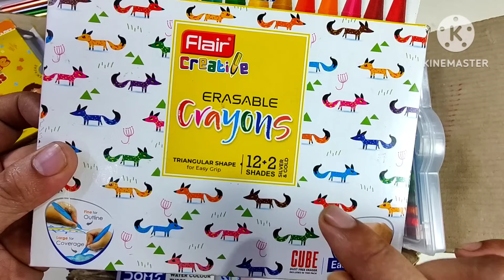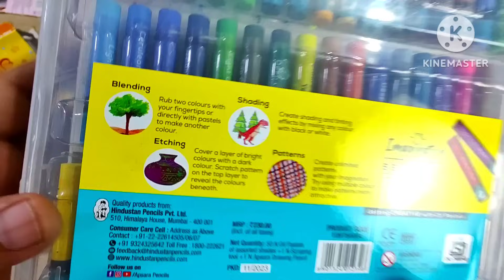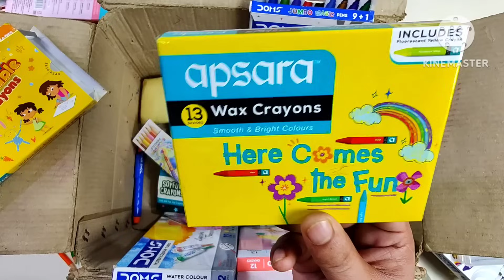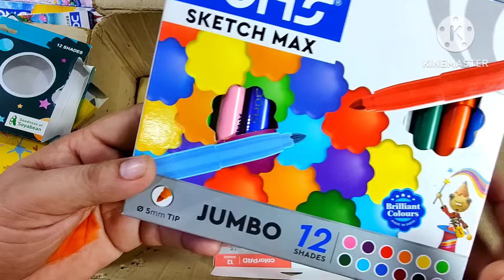Doms Stationery & Apsara Stationery, pencil sharpener, washable crayon, smile eraser, magic pen, kit